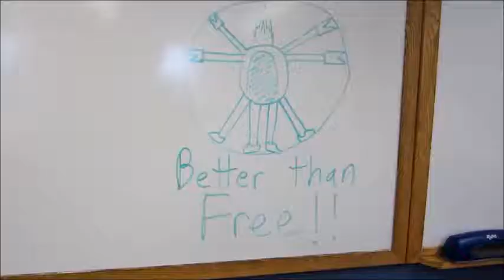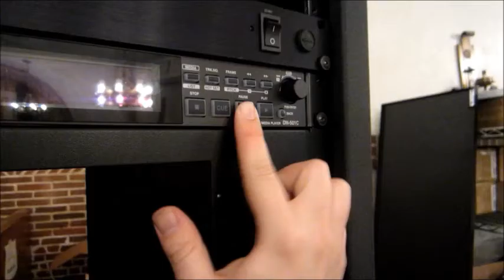Doctor Who and the Feast of Bigfoot: Episode 10: Doctor Who vs. The Bugfreak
The Doctor goes up against The Bugfreak: A renegade wizard from the Web Planet, and his/her (we weren't too clear on the Bugfreak's gender) tarantula stooge Mr. Pickles. Professor Stanley, a martian scientist, has created a Super-Bugoid Mark-2 which, in the wrong hands, could be used for great evil. Many grad students die.

Sadly, like many classic Doctor Who episodes, this episode is incomplete. I've included a reconstruction of the lost scene based on the original script.